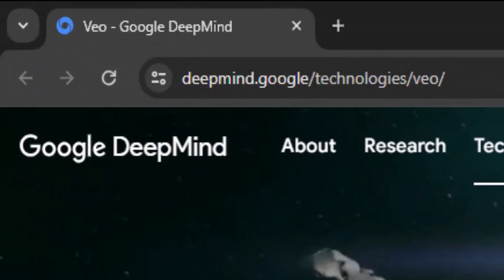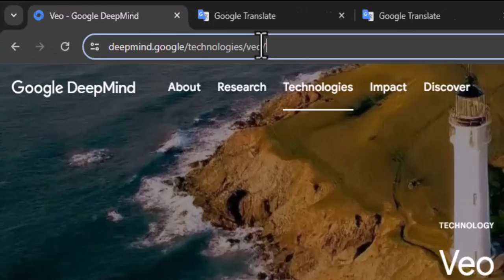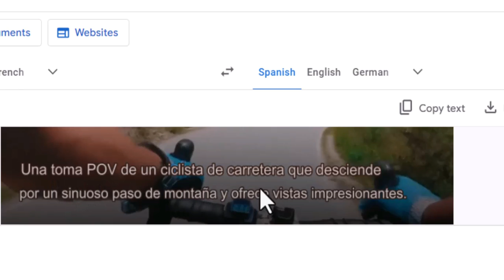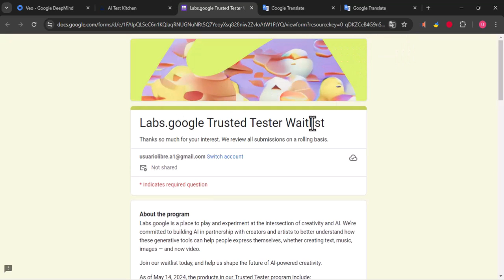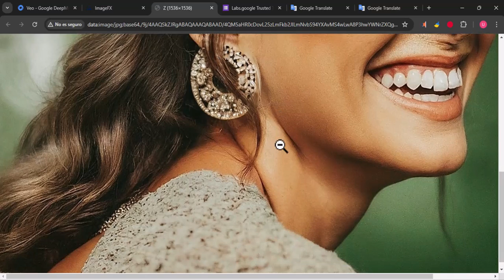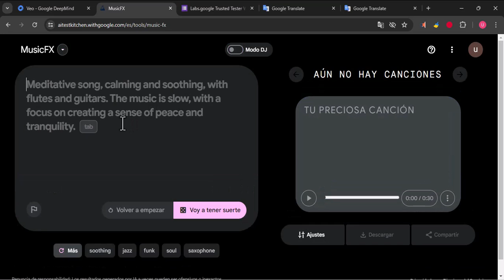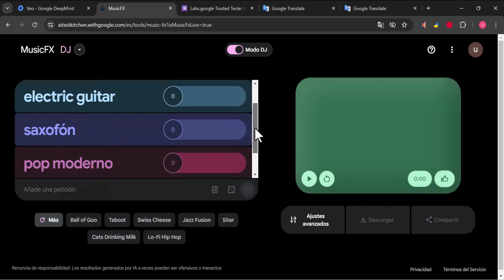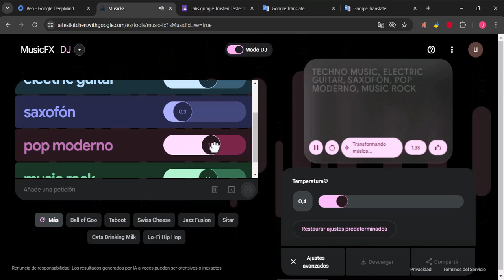Nuevo GENERADOR de VIDEOS de GOOGLE - VEO ¿Superior a SORA? 🎥| TECH Global University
Prueba la Nueva Inteligencia Artificial de GOOGLE para crear VIDEOS, IMÁGENES y MÚSICA - Mejor que SORA? (GRATIS Y SIN LÍMITES).

👉Acceso al canal de TECH: @techuniversidad